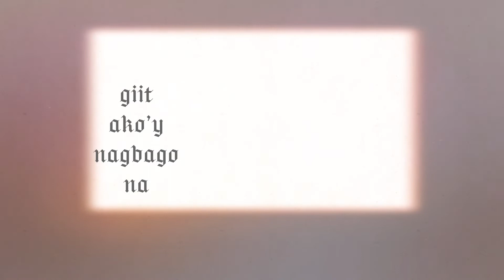MANA by SB19 (Fan made Lyric Video) draft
Music in this video is from Sony Music Entertainment Ph

this is a fan made lyric video

all arts here are illustrated by me

Produced by: SME
Illustrated and Animated by: Jeonnie